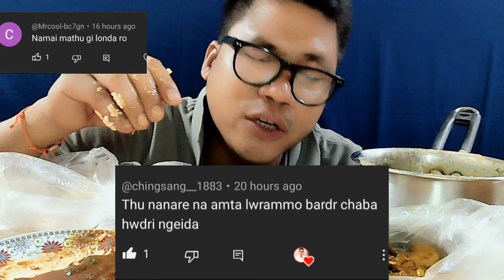EATING SHOW| UTI, YONGCHAK, DILKHUSH MONKHUSH,kARON@kitkityaow12920